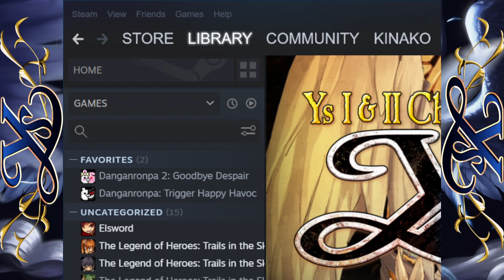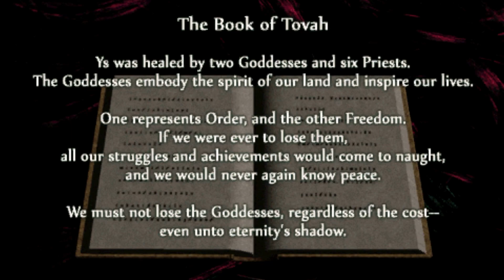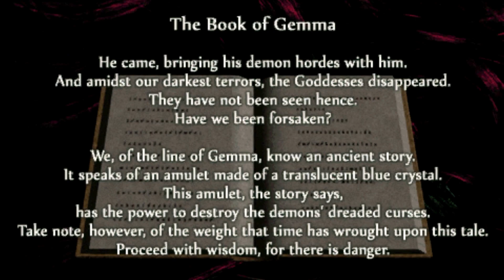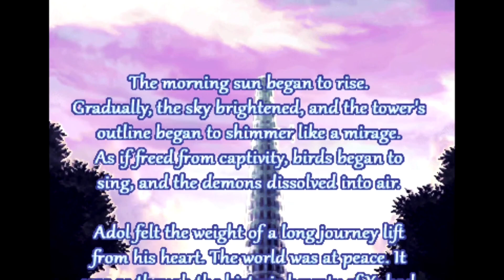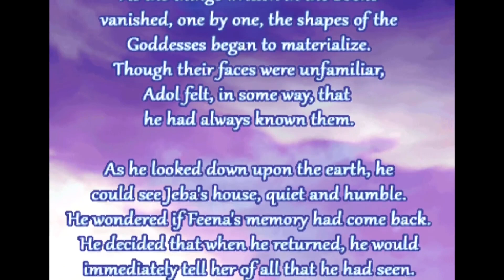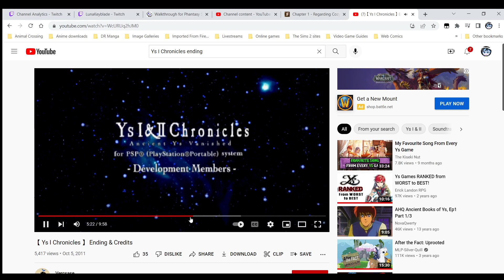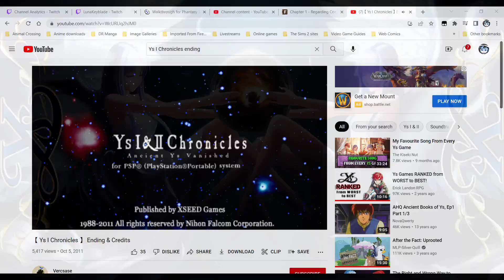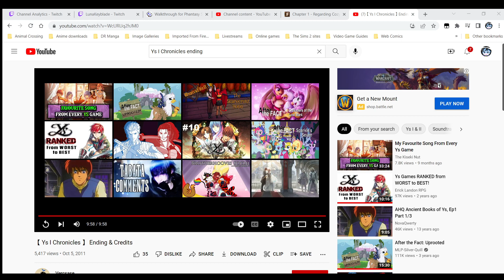Ys I Chronicles+ - Part 3 (Finale)